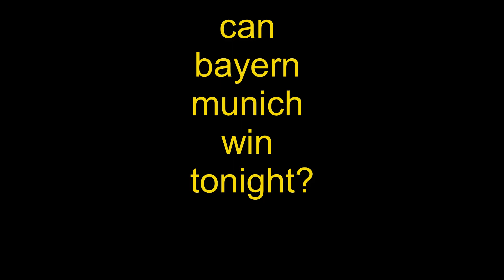⚽ Bayern Munich vs Lazio ⚽ | 🏆 UEFA Champion League (05/03/2024) 🎮 PES 05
A simulatiom of the upcomin match in the UEFA Champion League   ,   Bayern Munich      vs Lazio

 Bayern Munich      vs Lazio    - UEFA Champion League    (05/03/2024) - Full gos & Extended Highlights
 Bayern Munich      vs Lazio    - UEFA Champion League    (05/03/2024) - Full Match

Bayern Munich
Lazio
 Bayern Munich      Lazio

 Bayern Munich    vs Lazio
 Bayern Munich    Vs Lazio    UEFA Champion League
 Bayern Munich    vs Lazio    UEFA Champion League    2024
 Bayern Munich     vs Lazio    UEFA Champion League    05 March 2024

PES 2024,Lazio ,Bayern Munich Lazio ,Bayern Munich vsLazio ,
UEFAChampioncup,UEFA Champion League, Bayern Munich , Bayern Munich vs Lazio ,
 Bayern Munich    vs Lazio    UEFA Champion League, Bayern Munich    vs Lazio    2024,
Bayern Munich    vs Lazio  SPL 2024 05 March,